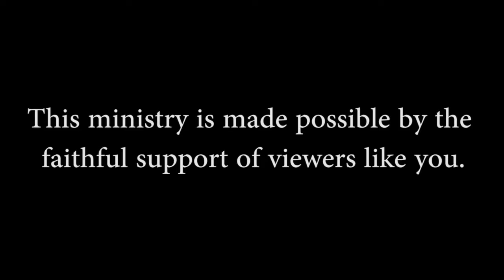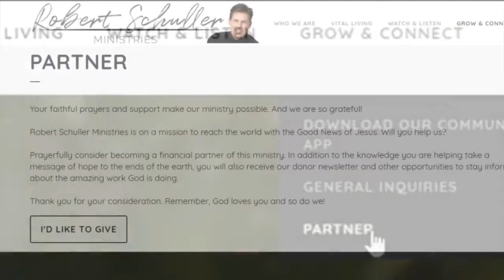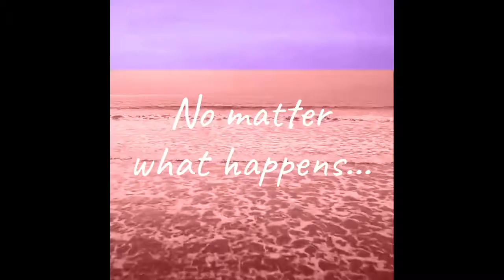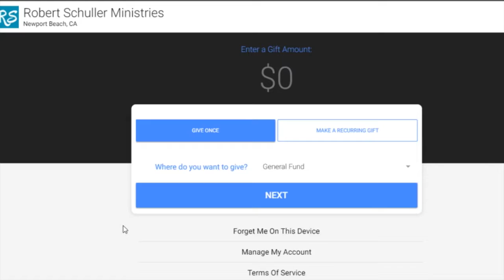Life is a Leap of Faith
If you need help holding on to hope as you move forward with faith, join Dr. Robert and Donna Schuller for Vital Living Weekly. This is an online, outside church service you can join every Sunday at 8 am PDT on Robert Schuller Ministries Facebook page.
Todays VL Scripture verse is from 1 Peter, verses 3-9.
Even though we have never seen God, we believe in the unseen. This is faith!